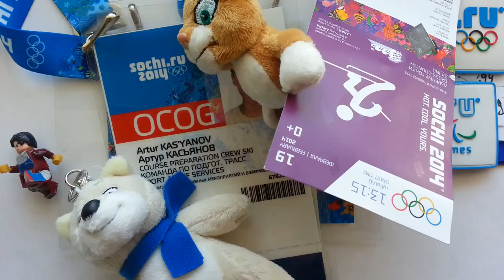Archy Good's Мистер Фитнес Челябинск Vlogs #2: РЕПЕТИЦИИ...